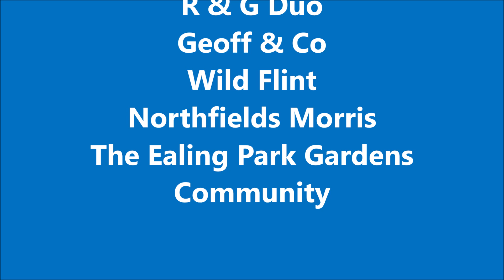Ealing Park Gardens London Street Party 7th May 2023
Performance By
Orchard Jazz Quartet, R & G Duo, Geoff & C0, Wild Flint, Northfields Morris
and the Ealing Park Gardens Community